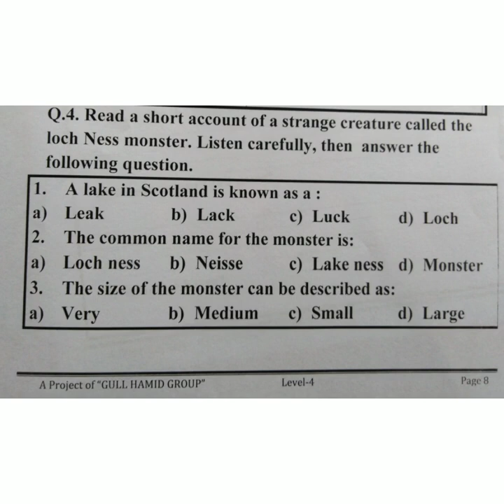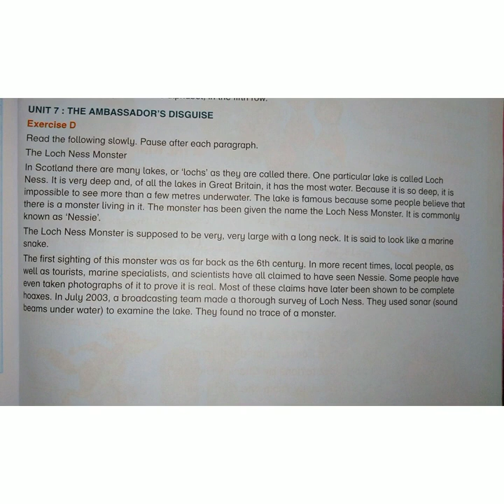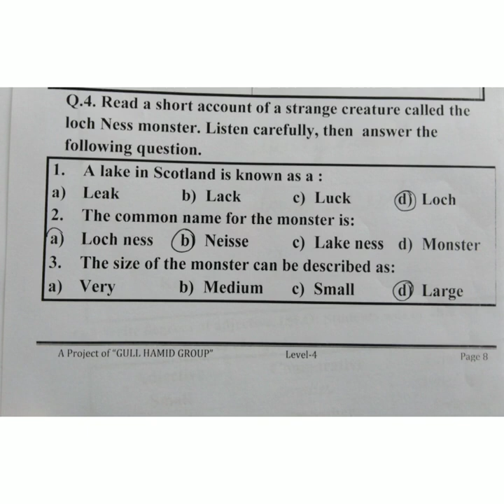Level 4 ll English ll Skill Booster Pack Page 8 Q.4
Dear students This video is about the Level 4 English Skill Booster Pack Please Click the link below for the video you can complete your assignment after watching the video for more assistance please feel free to call .